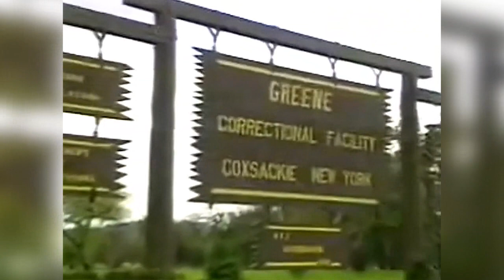Mike Tyson and Kevin Rooney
Kevin Rooney about Mike Tyson and Cus D'Amato, interview, training and boxing motivation